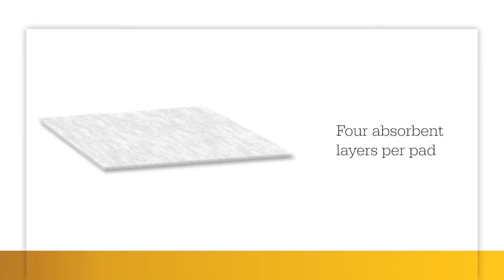Why you should try our Sage Microclimate Body Pad from Stryker (7550, 7250)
Help protect your skin with Microclimate Body Pads. Breathable, skin-friendly pads allow airflow - unlike plastic underpads. Protects skin by wicking away excess moisture. Moisture is absorbed and locked into the pad.

You can feel confident using hospital-quality products at home with our Stryker home care solutions.  For more information about Stryker home care products, call 800 – 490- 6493 or visit our